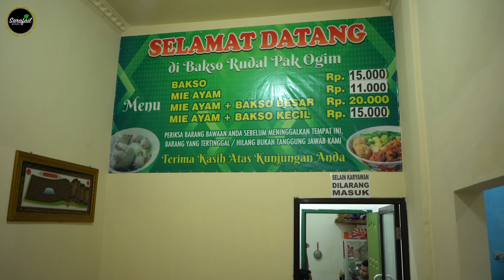BAKSO URAT FULL DAGING (92%-NYA DAGING). BAKSO PALING ENAK YANG PERNAH SAYA COBA | KEPO REVIEW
Masya Allah, ini bakso urat full daging yang paling enak yg pernah saya coba. Bakso Joss banget. Padahal saya pasukan mie ayam, bukan penggemar bakso.  Review aja sampai nambah hampir 3 porsi. Sejauh ini, ini adalah bakso paling enak yang saya coba.

🎵 Track Info:
Title: Cool by Tobu
Genre and Mood: Dance & Electronic + Bright